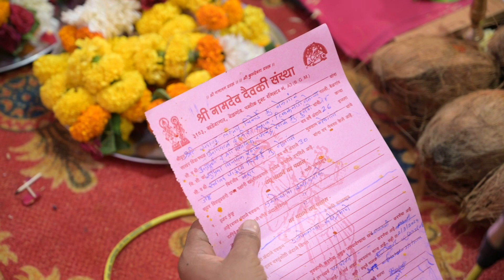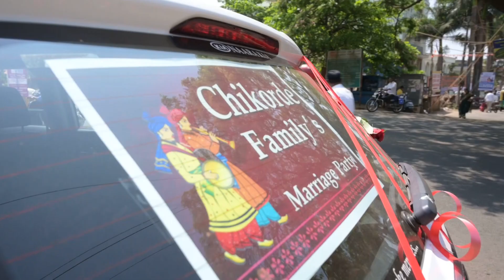Kedar - Supriya Wedding highlights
Shoot by  Kiran Vhaval